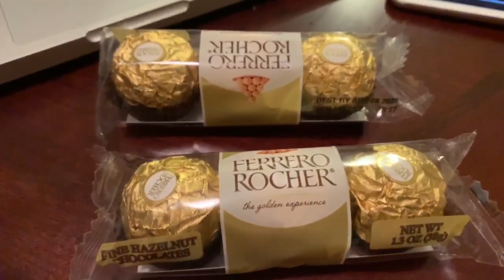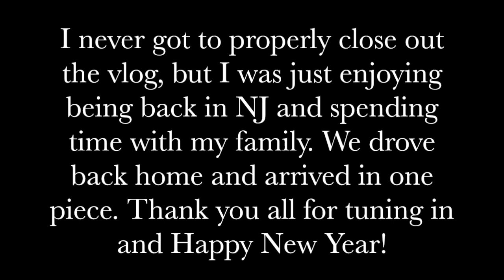VLOGMAS WEEK 4 | Christmas Day, Opening Gifts, & Mall Trips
Happy New Year! Hope you guys enjoy watching the shenanigans with my crazy family. Watch as we travel to NJ, head to the mall, have a gingerbread house decorating competition, open gifts, celebrate my mom's birthday, and have rap/dance battles. I enjoyed being home and spending time with my family, so I hope you enjoy watching it!

I hope everyone had an amazing start to the year, and will have a prosperous 2020!